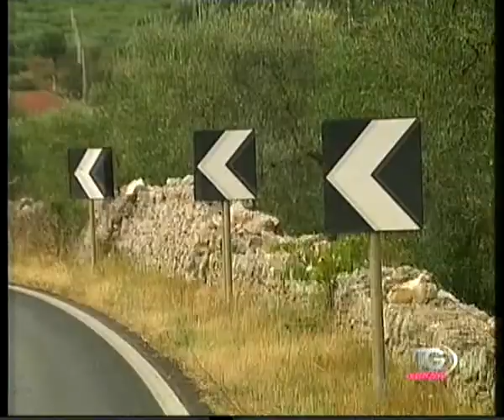L'appello di Mimmo di Adelfia al tg norba.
Domenico Giannone aka Mimmo di adelfia, dopo 4 mesi dalla scomparsa del figlio Nicola, vittima di un incidente stradale, fa un appello al tg norba affinchè venga fatta giustizia per questa morte assurda.